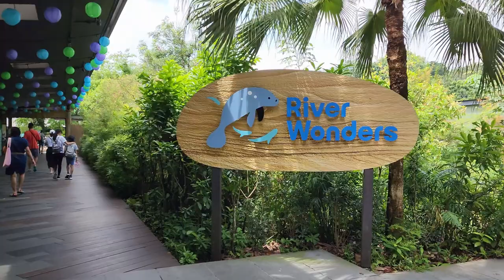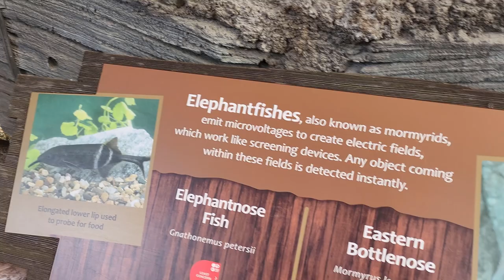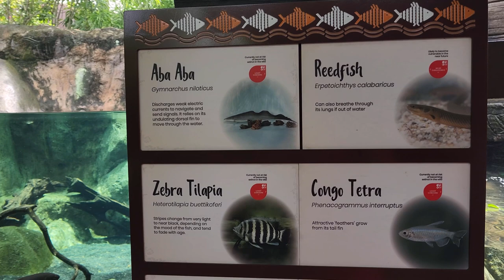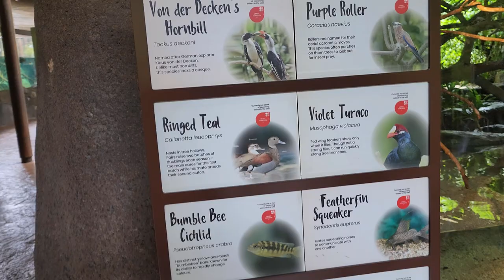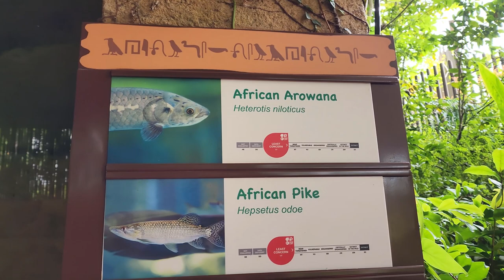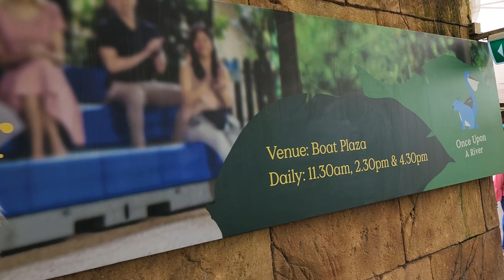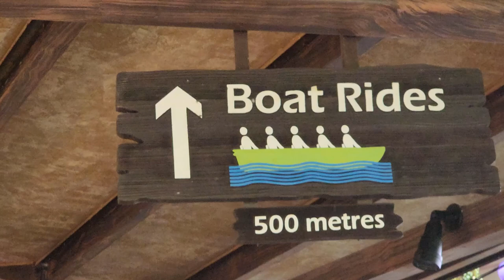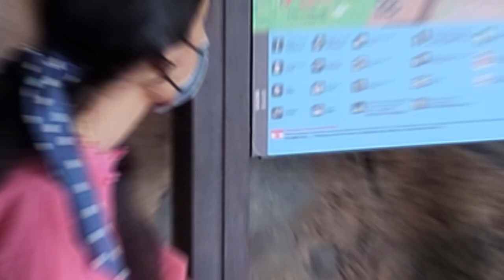Singapore River Wonders (River safari) Part-1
Singapore River Wonders (River safari ) Explore singapore